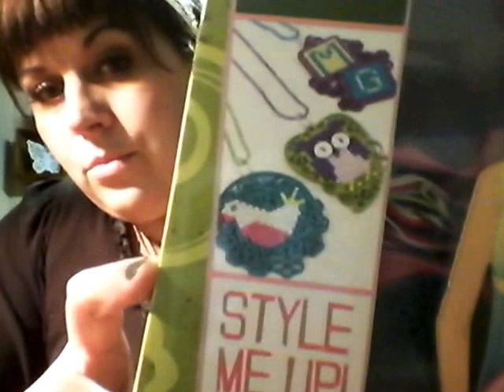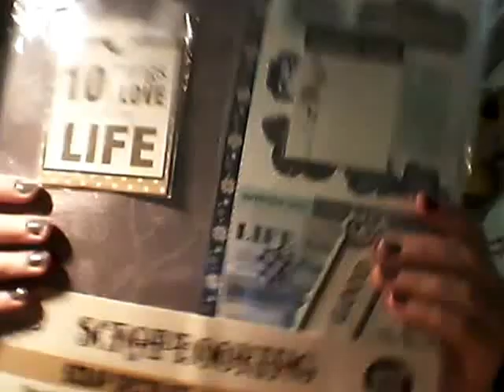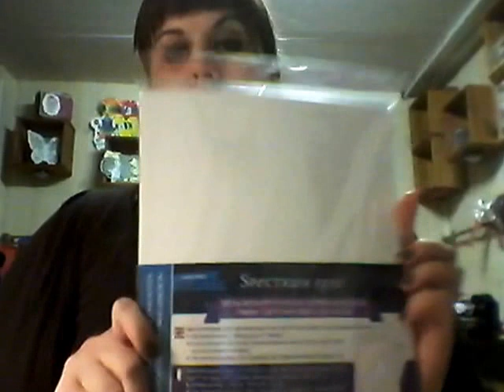Première vidéo, premier détail d'achat, premier Blabla....et le tout en Scrap !!!